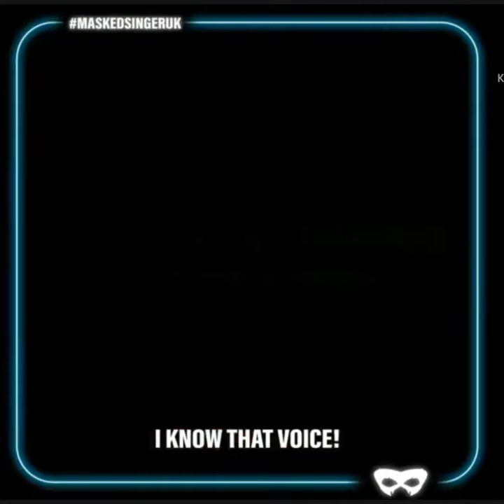Masked Singer Uk Season 3 🎉Movie Night🍿